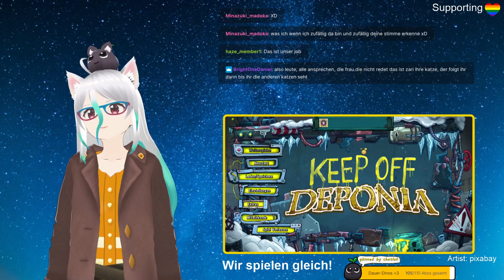[Deponia]#12: Ende gut, alles... öhm... gut?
Doc, stellen Sie die Zeitreise-Paradoxen auf Maximum!
Wir reisen durch Vergangenheit, Gegenwart und Zukunft, bis wir auch das kleinste Fitzelchen an Möglichkeiten ausgeschöpft haben. Wird es nun endlich ein Happy End für Goal und Rufus geben? Was wird aus den Fewlocks und der Planetensprengung? Und was hat der Rosa Elefant mit all dem zu schaffen?
Alles hat EIN Ende. Nur die Wurst hat zwei.